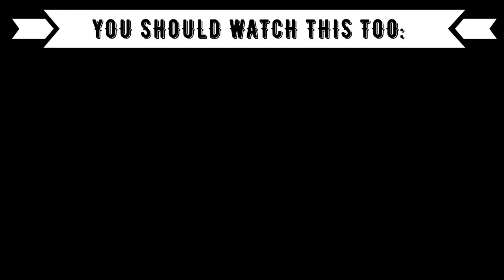REACTION TO T-POP PERFORMANCE BY PLOYCHOMPOO ft. ANOTHERBOYTJ - LOCATION | EP.22 | T-POP STAGE SHOW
⭕️Timestamps:
00:00 Introduction
01:04 Ploychompoo ft. Anotherboytj
04:24 Outro (Opinion, Ranking)

⭕️Language: German
⭕️Subtitle: English